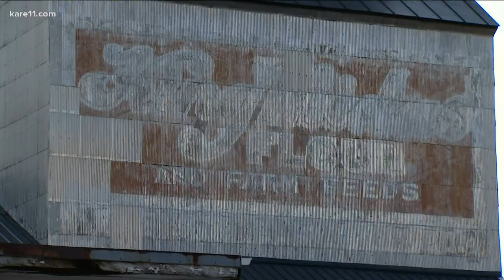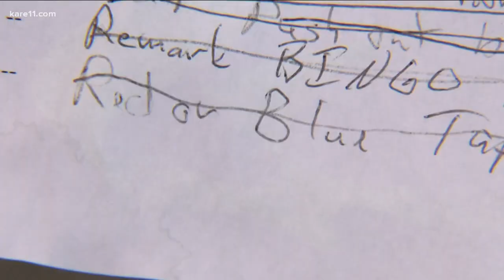When COVID silenced his bands, a western WI trumpet player made an entire small town his stage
Pete Close has played more than 100 curbside pop-up concerts, surprising delighted residents of Roberts, Wisconsin.